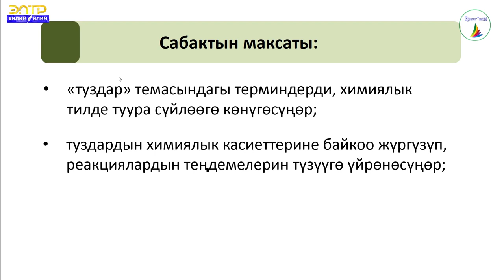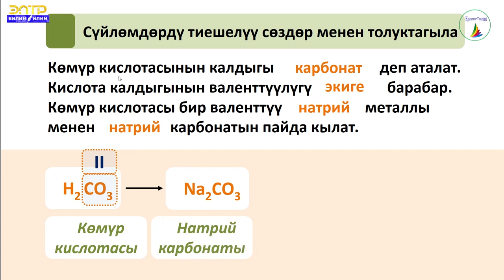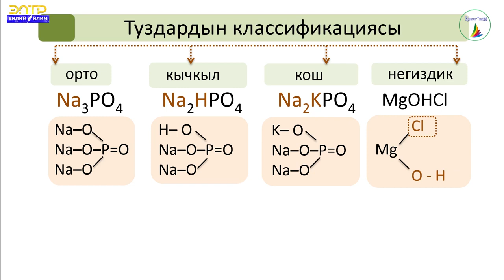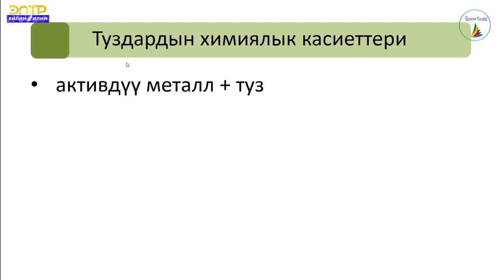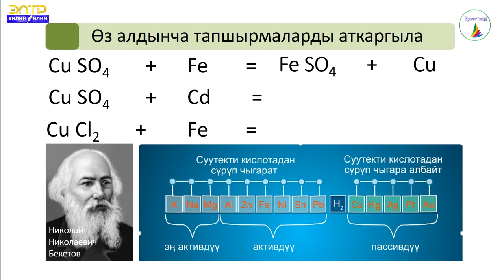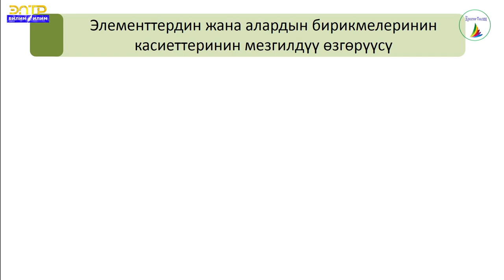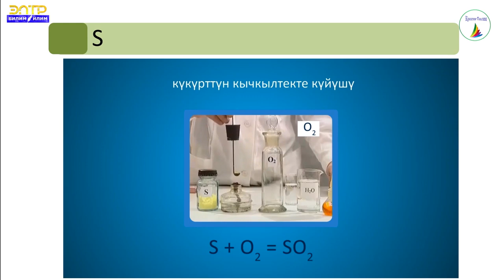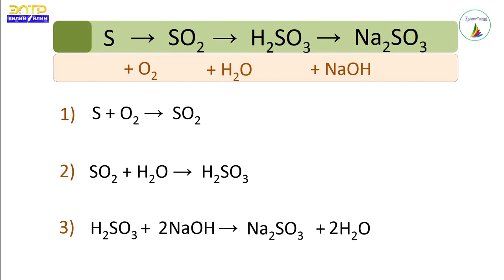8 класс Химия Туздар Органикалык эмес бирикмелердин ортосундагы генетикалык байланыш